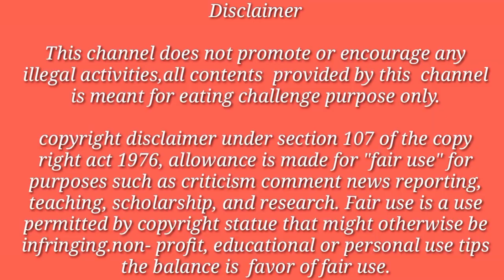Asmr/ kFC Burger 🍔Fried Chicken 🐓 Cheese Stick Eating// fries 🍟